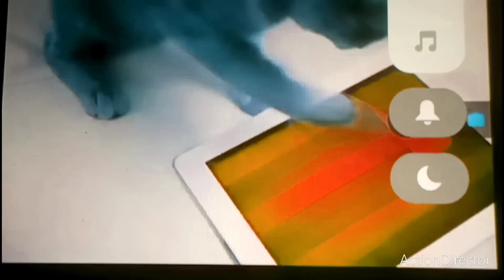Om Nom Cat Crash Scene (2010) in Lost Effect